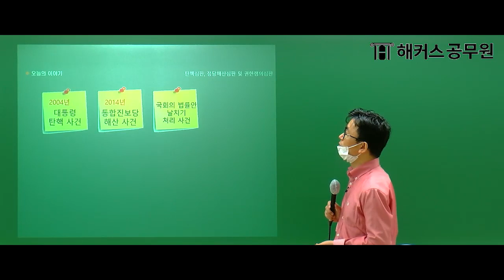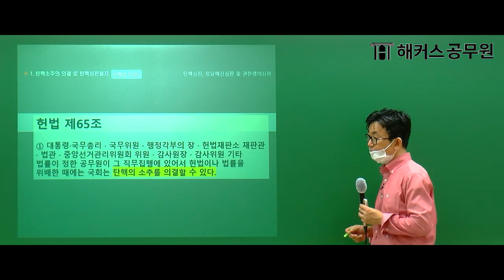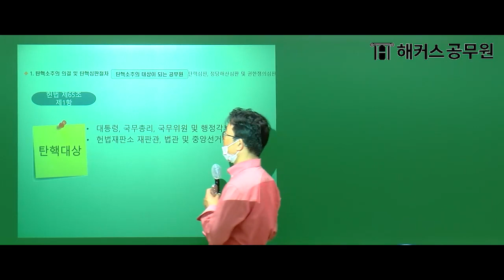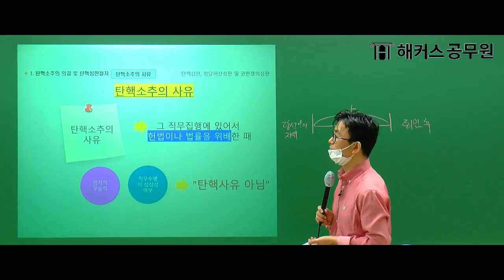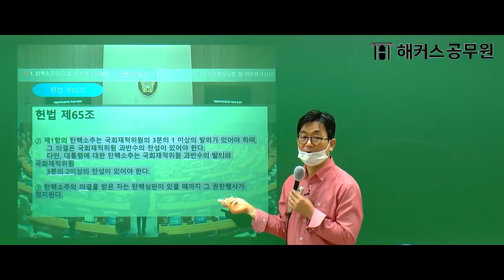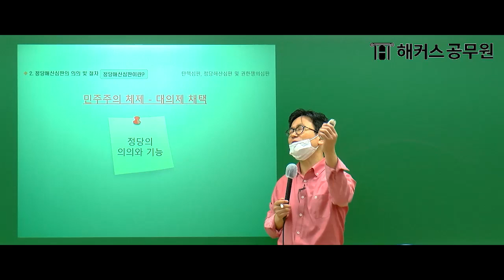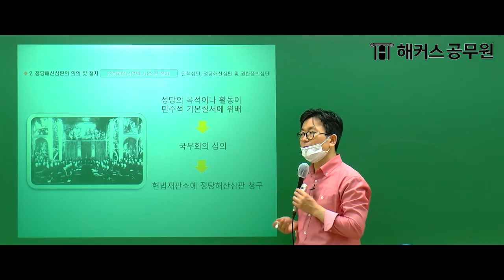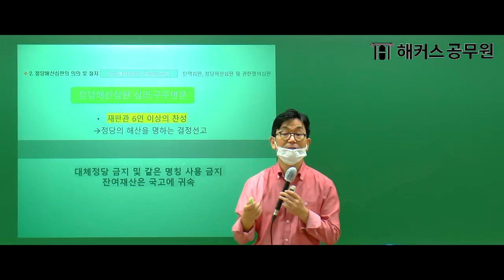경찰시험 준비를 위한 경찰헌법! 탄핵 대상부터 절차까지 한번에 정리해드림! - 해커스 경찰인강 신동욱 -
경찰공무원 개편과목 공부가 걱정이라면?
22년 대비 형사법/헌법/경찰학개론 모두 수강하자!

해커스경찰 헌법 신동욱 선생님이 알려주는
탄핵의 개념부터 절차까지, '소추'와 '심판'의 의미는 반드시 기억하세요!